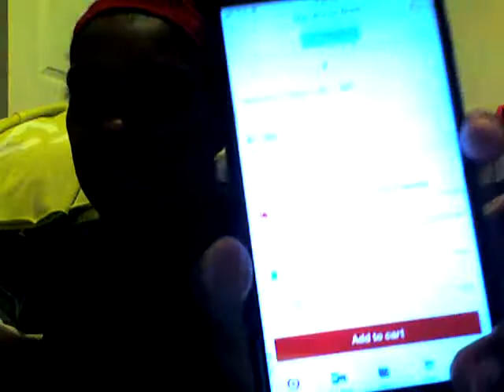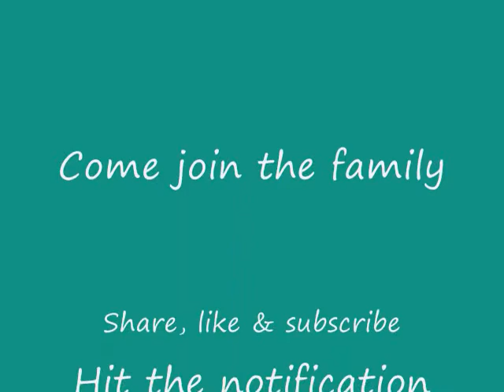Vlogmas Day 3 I Got Some More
Hey Suga Bears what's good? Well it's Vlogmas Day 3 and i hope you enjoy it. Down below will be the items listed in this video. Love you and stay breezy.

Maybelline Baby Lips - 3pk (Limited Edition):

CAI Iridescent Eyeshadow Palette - 25 Shades:

Women's Midnight Magic Long Sleeve Cropped T-Shirt (Juniors') - Gray: